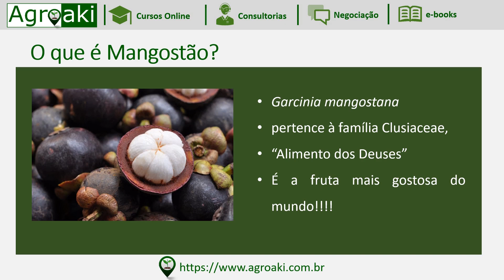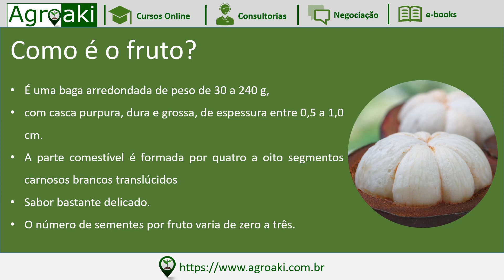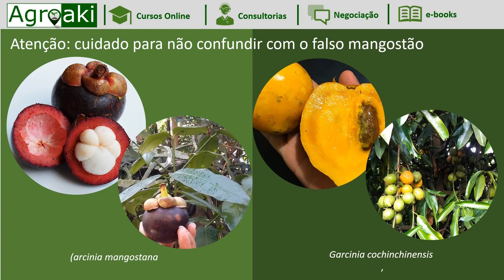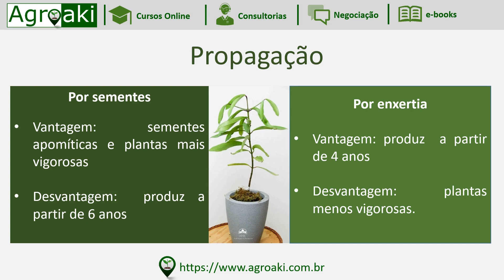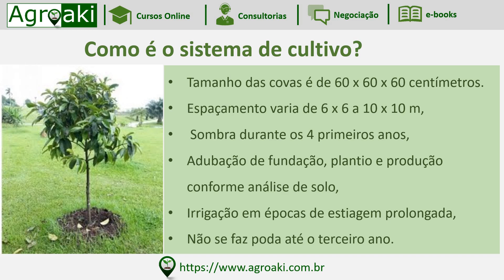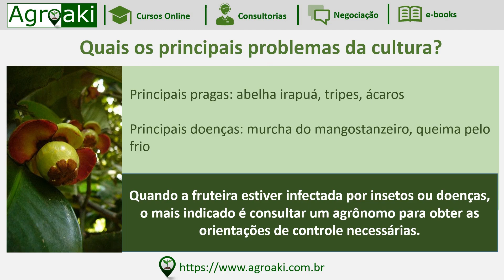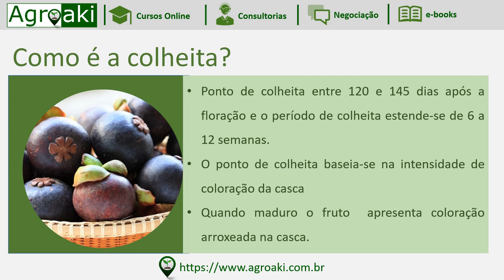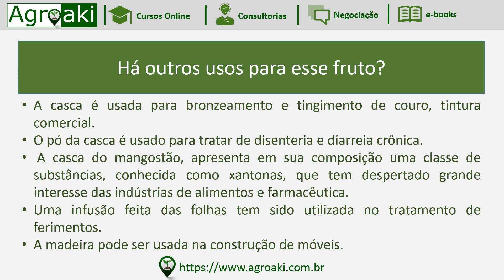Mangostão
O Mangostão é considerado a fruta mais gostosa do mundo. Originária de regiões tropicais a frutífera se adaptou muito bem no Brasil e tem caído no gosto do consumidor ávido por novidade. É uma fruta cara, mas quem tiver a oportunidade de provar, recomendamos!!